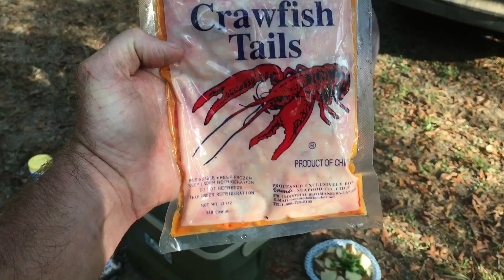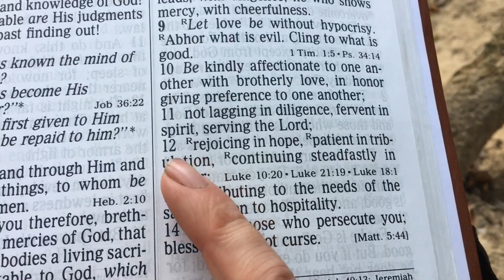Tuesday Night Cookout. 08/10/2021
Catching a couple bass and cooking potatoes and deer meat at the river.